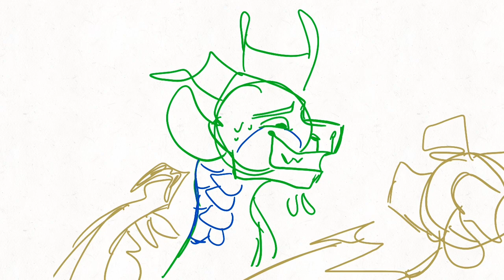Dune’s arm is what?! Wings of fire meme